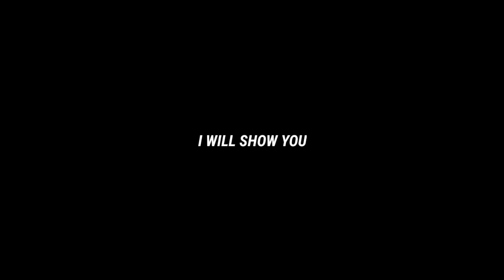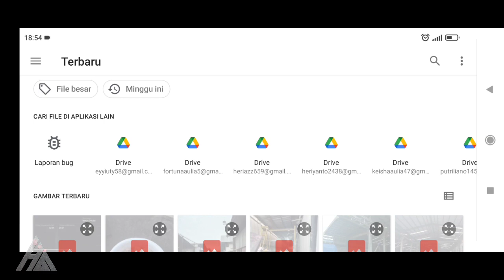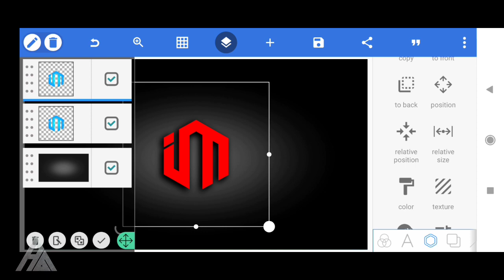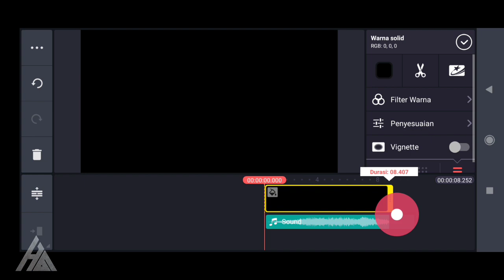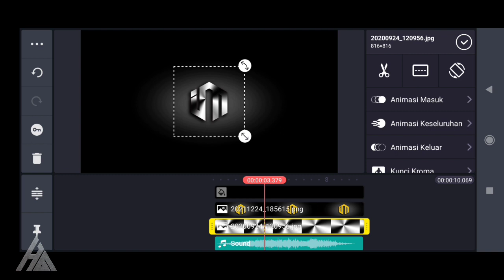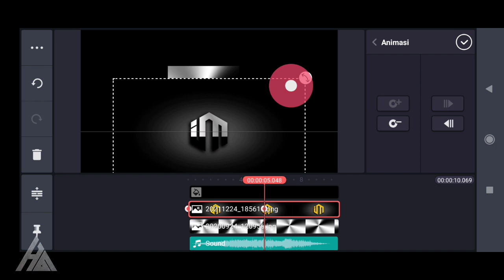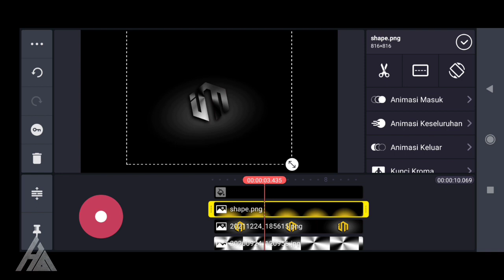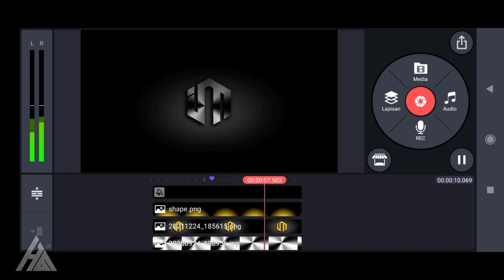How to make intro cinematic Logo reveal || kinemaster tutorial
Hallo brother.

On this video I will provide tutorials for how to make presentations with kinemaster applications.